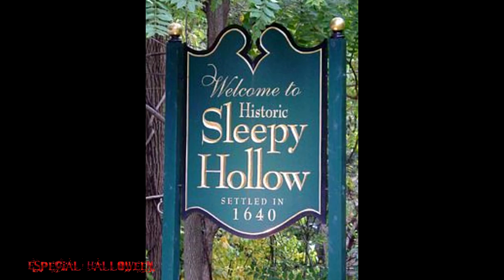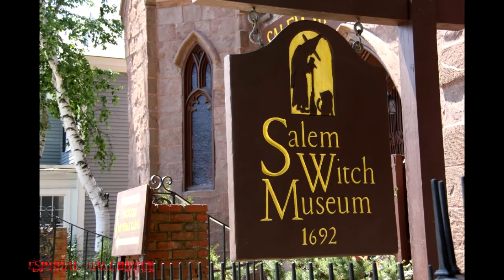Especial Halloween 2015 - Terror en 3, 2, 1 - TheCrissAlfa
Video especial de día sabado. El del día de mañana, no irá video, sin embargo el otro fin de semana será como de costumbre (domingo 20:00 hrs chilena)
Nolvides compartir: